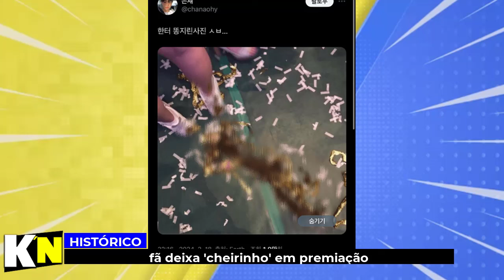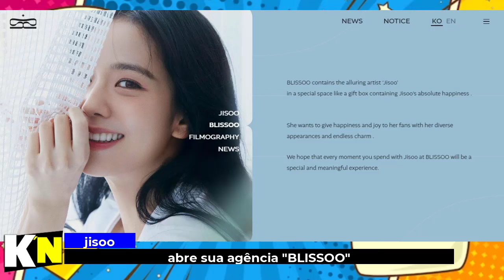IDOL PEDE DESCULPAS POR TER SAÍDO, IDOL É PROCESSADO POR FRAUDE, ATEEZ NO BRASIL